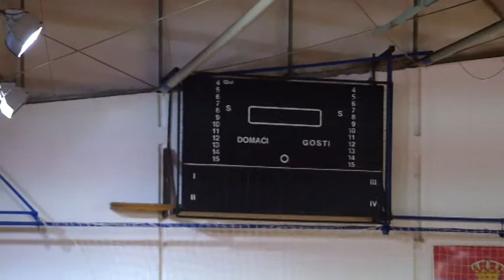infakt-021112-Metalac - OKK Beograd